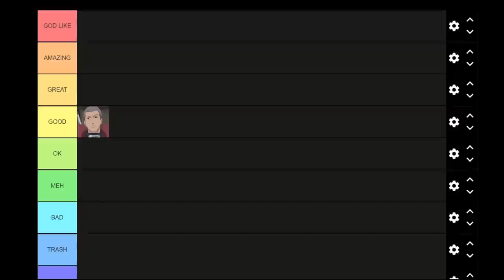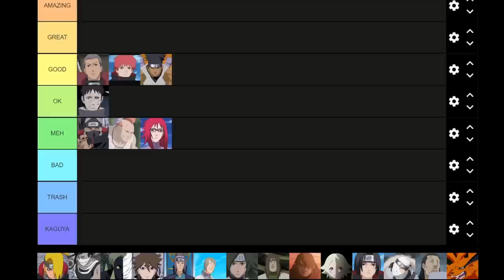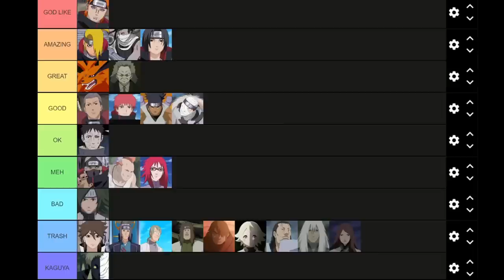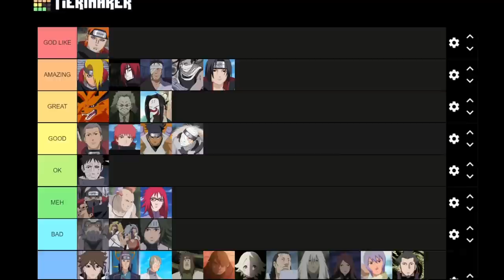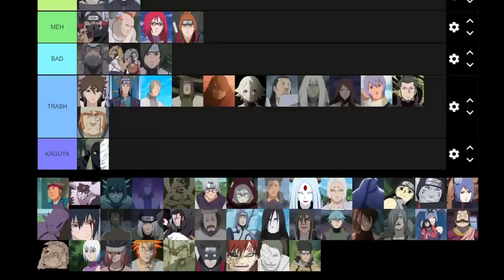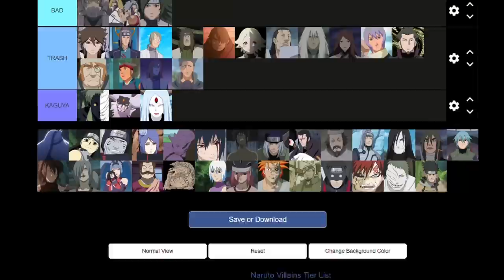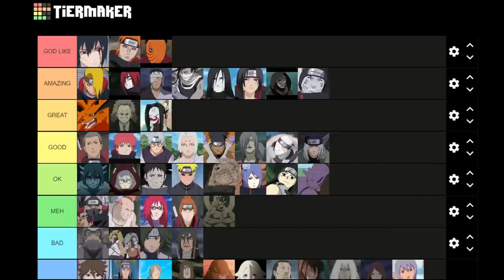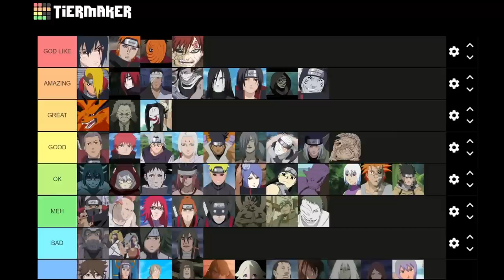Every Naruto Villain Ranked From Best To Worst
Every Naruto Villains Ranked From Best to Worst. In this video we will rank the bad guys of Naruto Part 1 and Naruto Shippuden, not according to strength or power levels, but how good of a character they were.

We'll be ranking the Akatsuki members including, Pain, Obito, Itachi Uchiha, as well as other iconic villains such as Madara Uchiha, Orochimaru, and also so really bad ones like Kaguya and Black Zetsu. Let's see who was the best villain in the Naruto Anime and Naruto Manga.